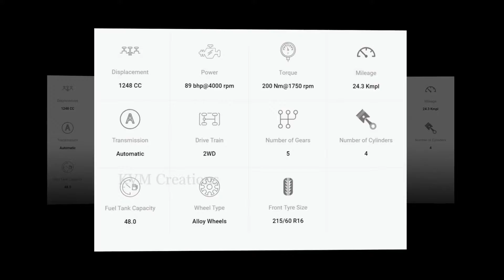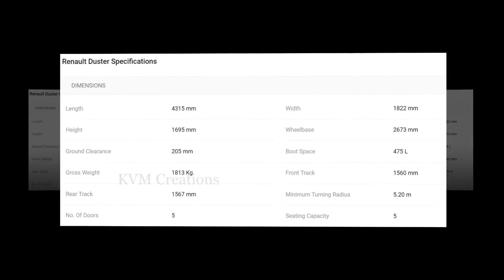#2 Top 5 Best 5 Seater Suv For Indian Roads | Family Car